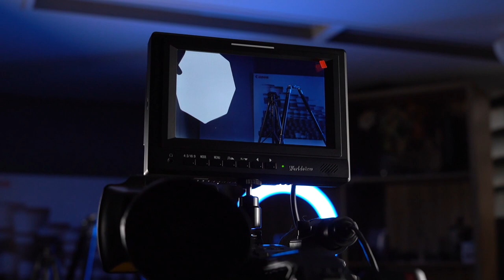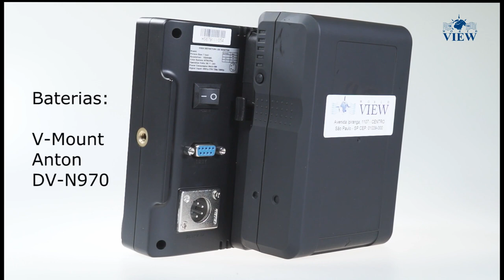PRECISA DE ENTRADA/SAÍDA SDI NUM MONITOR? MONITOR WORLDVIEW 7 POLEGADAS SDI-HDMI